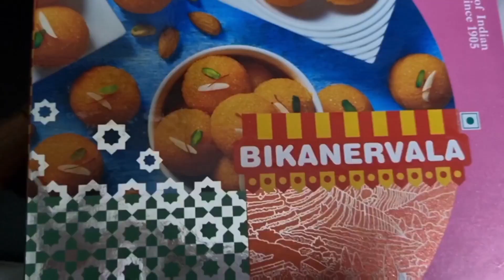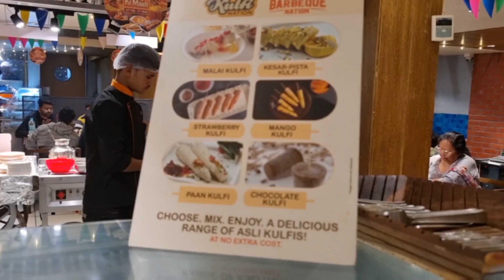Anniversary vlog 💖# surprise from didi and jija ji# enjoying dinner 🍽 masti by Ruchi on Gharaunda